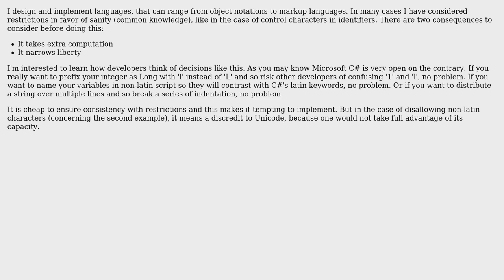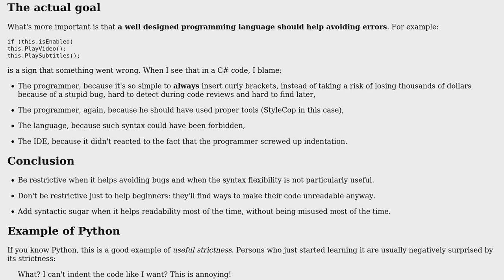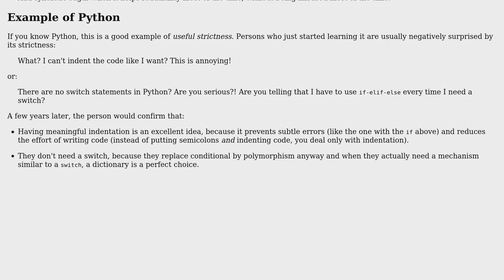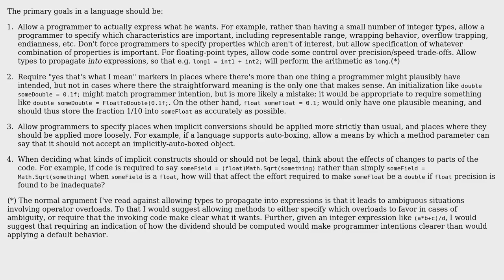Software Engineering: Should sanity be a property of a programmer or a program? (4 Solutions!!)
Software Engineering: Should sanity be a property of a programmer or a program?

With thanks & praise to God, and with thanks to the many people who have made this project possible! | Content (except music & images) licensed under CC BY-SA | Music | Images & others | With thanks to user toplel32 user supercat user Robert Harvey user Arseni Mourzenko and the Stack Exchange Network Trademarks are property of their respective owners. You are responsible for your own actions.